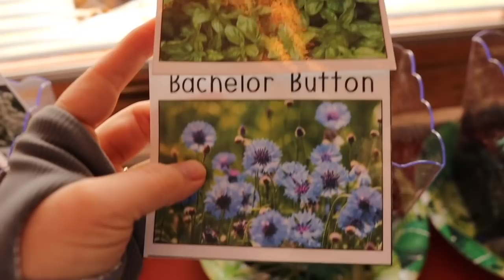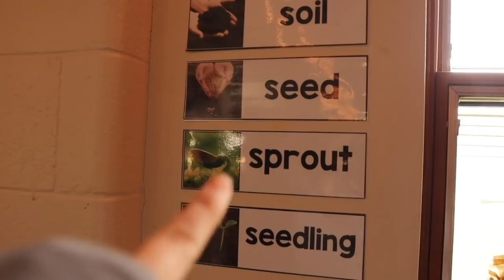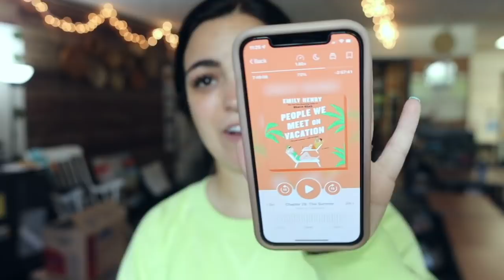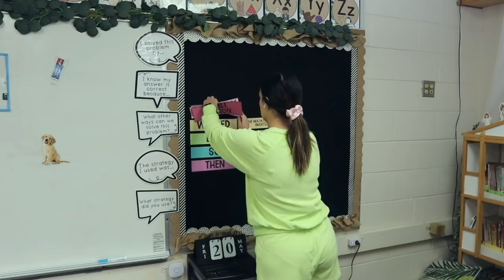PACKING UP MY WHOLE CLASSROOM VLOG #3 | Teacher End of Year Vlog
My name is Kim Huls and I am a 2nd grade teacher in West Michigan. On this channel, I share a variety of teaching vlogs and some lifestyle content as well. My handle is @ElementaryInTheMitten just about everywhere (Instagram, TikTok, etc.), so please follow along with me over there as well!